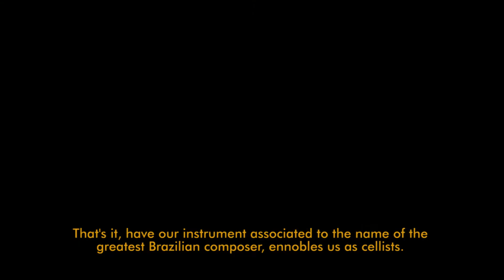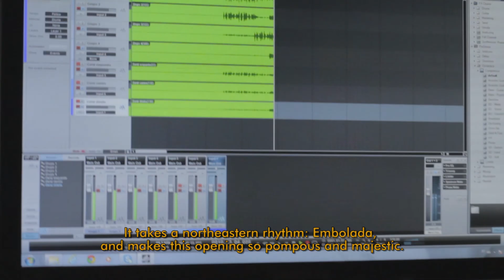UDI Cello Ensemble - MAKING OF - Bachianas 1° (1° mov)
MAKING OF - Bachianas Brasileiras 1° (1° mov)

Esse videoclipe é uma realização de Kayami Satomi e foi viabilizado pelo Programa Municipal de Incentivo à Cultura da Secretaria de Cultura da Prefeitura de Uberlândia (Minas Gerais, Brasil), através do Fundo Municipal de Cultura.

Fotos, captação de depoimentos e edição: Laura Millya